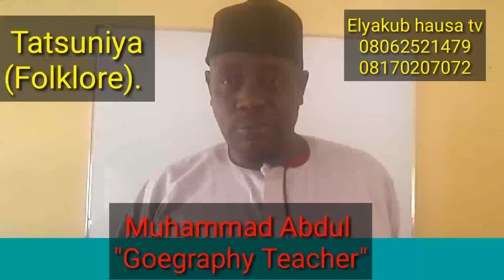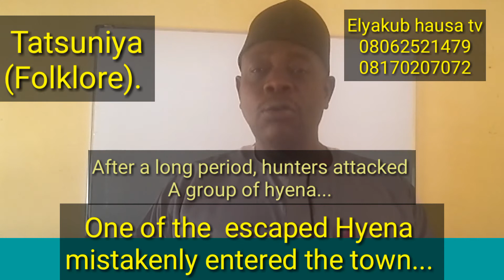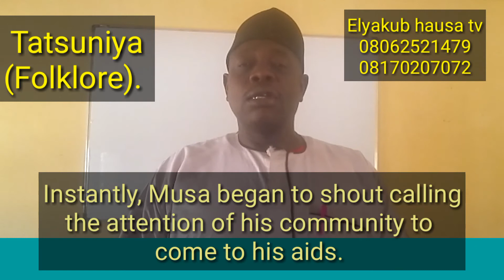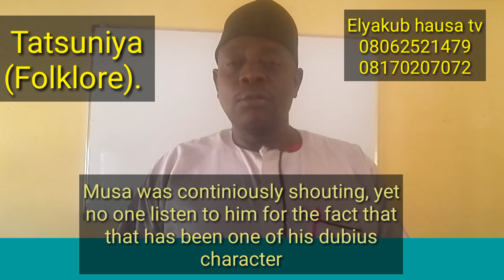Tatsuniyar Musa da Kura (The Folktale of Musa and Hyena)